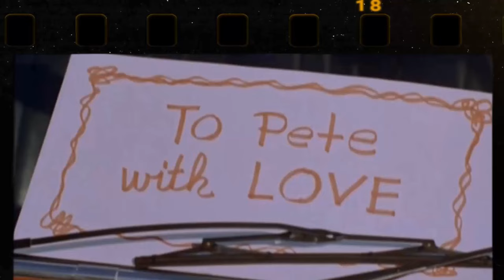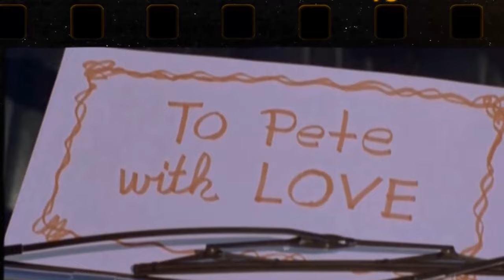Adam-12 TV Series - Rediscovering the Mess: The Awful Lost Cinematic Disaster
Martin Milner as Officer Pete Malloy
Kent McCord as Officer Jim Reed
Shaaron Claridge as Dispatcher
William Boyett as Sgt. MacDonald
Fred Stromsoe as Officer Jerry Woods
Gary Crosby as Officer Ed Wells
Claude Johnson as Officer Brinkman
Art Gilmore as Lt. Moore
William Stevens as Off. Jerry Walters
Marco Lopez as Officer Sanchez
Robert Patten as Det. Sgt. Stone
Jack Hogan as Sgt. Jerry Miller
Kenneth Washington as Officer Miller
Chuck Bowman as Det. Cole Edwards
William Elliott as Officer Grant
Robert Rothwell as Off. Russo
Raymond Mayo as Suspect
Don Ross as Investigator Kincaid
Jed Allan as Reno West
James McEachin as Freddy Rivers
Robert Donner as Teejay
Myron Healey as Carl Tremain
Virginia Gregg as Anne White
Jim B. Smith as Investigator Johnson
Natalie Masters as Woman
Rick Warick as Desk Officer
Leo Gordon as Carl Carney
Robert Clarke as Dan Johnson
Burt Mustin as Charles Jenkins
Lew Brown as Sgt. Gus Baron
Art Balinger as Capt. Grant
John Nolan as Bill Bradley
Foster Brooks as Citizen
Howard Culver as Doctor
Joseph Mell as Bart Silver
Lawrence Levine as Cab Driver
Alfred Shelly as 1st Man
Sam Edwards as Elvin Brady
Thomas Bellin as Charles Hammond
Dan Ferrone as Officer Johnson
Ronne Troup as College Girl
Lillian Bronson as Edna Digby
Eve Brent as Ginger
George Brenlin as Duke Dukowski
Don 'Red' Barry as Charlie Bishop
Bob Hastings as Bartender
Lewis Charles as Gene Ellis
John Gallaudet as Charley
Paul Gleason as Instructor Chuck Williams
John Dennis as Bartender